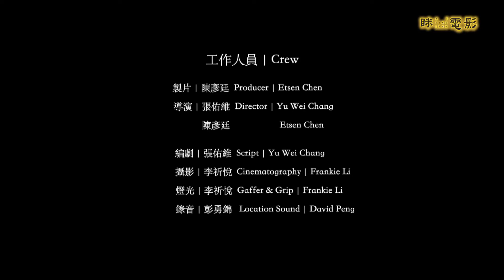眯電影《喬遷之喜》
參賽者: 陳彥廷/導演: 張佑維、陳彥廷/編劇：張佑維
留美學生佑維與在台灣的哥哥仁洋，如往常般利用視訊聯絡，但今天佑維卻特別戴上了口罩。因為今天佑維的中國室友，從外面帶了一個因新冠肺炎疫情，而被美國學校宿舍趕出來的女性朋友回家住。在這搬家的過程中，佑維因為想要抱怨室友沒有事前通知，而決定使用臺語跟哥哥聊天。短短的視訊過程裡，卻發生了他們都意想不到的事情。
全片因應時勢，攝影風格仿造視訊鏡頭，營造居家隔離時可能發生的情形並一鏡到底忠實呈現人性面對病毒時的各種反應。